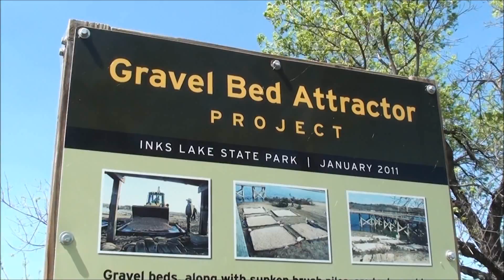Two Leisurely Activities - Inks Lake Day 2.3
Us, doing a couple of the things you can do at a camp ground.